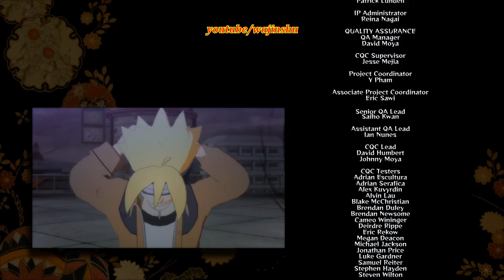Naruto Ninja Storm 4 Road to Boruto PC 60 FPS Walkthrough Part 7 - Boruto vs Momoshiki Boss Fight